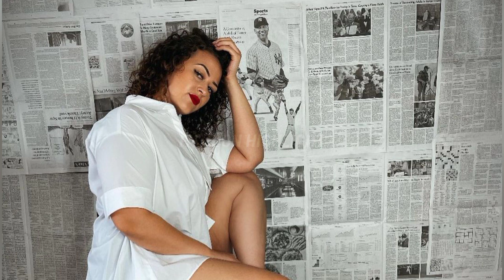Lady Egypt »Wiki Biography, Age, Body Measurements, Net Worth, Relationship, Plus Size Model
• Know all the interesting Quick facts and untold story about Lady Egypt in this video.